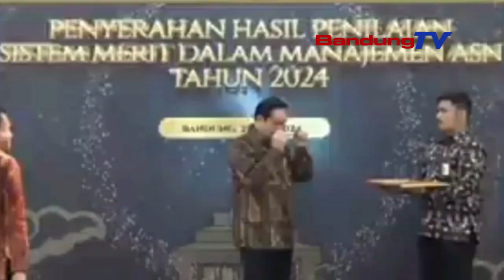KASN MEDAL HASIL PENILAIAN MERIT SISTEM